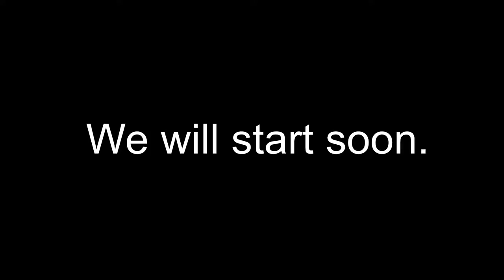Panel Discussion on "The EU and the Western Balkans"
Panel Discussion on "The EU an the Western Balkans" with the following participants:
Olivér Várhelyi, Commissioner for Neighborhood and Enlargement, EU Commission, Brussels,
David McAllister, MEP, Chairman of the Foreign Affairs Committee of the European Parliament, Brussels/Strassbourg,
Natasa Dragojlovic, Coordinator of the National Convention on the European Union in Serbia, former Vice Minister, Belgrade,
Joachim Bitterlich, Ambassador (ret.), former foreign and European advisor to the German Chancellor Helmut Kohl, Paris,
Johannes Sattler, Ambassador, Head of the EU Delegation to Bosnia and Herzegovina and EU Special Representative in BiH, Sarajevo,
Moderation:
Heinrich Kreft, Chair for Diplomacy and Director of the Center for Diplomacy, Andrássy University Budapest, former Ambassador, Budapest.